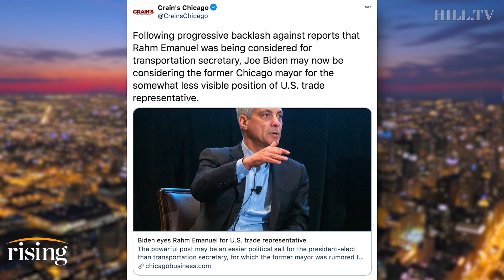Panel: Progressives GO TO THE MAT To Bar Rahm Emanuel From Biden Cabinet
Progressives reject Rahm Emanuel for a high level Biden Administration post.